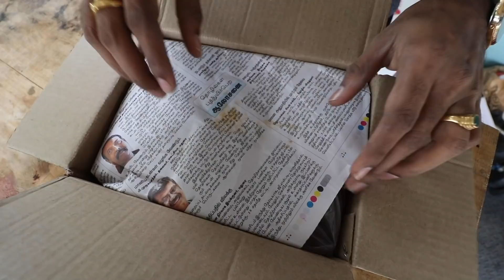VEETU VIRUNDHU !! தலைவாழை இலை விருந்து | Meenus Chettinad Masala - Karaikudi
Meenus Chettinad masala is one of the best masala which everyone needs to try.their all in one masala for non-veg and vegetarian dishes is the main Highlight which enhances the taste to the next level.

Currently Delivering all over India🚚